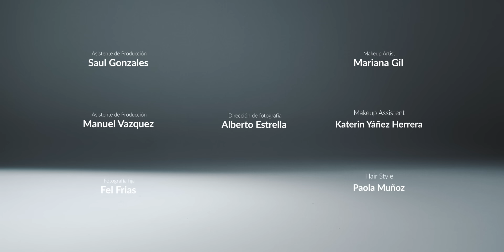El Hechizo - Fabian Velasco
Sumérgete en el auténtico sonido del corazón de México con el último lanzamiento del talentoso Fabian Velasco. En este emocionante video, Fabian Velasco] nos transporta a través de paisajes sonoros vibrantes y letras apasionadas que capturan la esencia misma del regional mexicano. Con su distintiva voz llena de emoción y un estilo inconfundible. No te pierdas esta experiencia única que fusiona la tradición con la modernidad, creando un sonido fresco y cautivador que resonará en tu corazón. ¡Prepárate para sumergirte en la magia del regional mexicano con el último video de Fabian Velasco